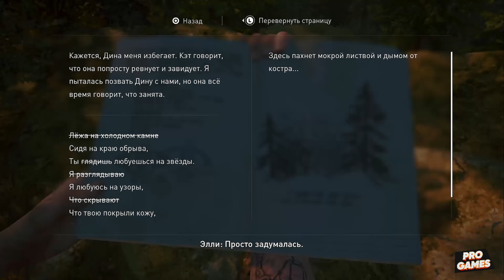The Last of Us 2 прохождение — Часть 12 ❯➤ Одни из нас 2 без комментариев ➤ Игрофильм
The Last of Us Part 2 прохождение без комментариев, чтобы вы полностью погрузились в игру.

Об игре Одни из нас: Часть II
Спустя пять лет после страшного путешествия по охваченной эпидемией Америке, Элли и Джоэл осели в Джексоне, штат Вайоминг. Обосновавшись в процветающей общине, они обрели желанную стабильность, несмотря на постоянную угрозу нападения зараженных и теряющих смысл жизни выживших. Но однажды жестокие события разрушают это спокойствие, и Элли снова отправляется в путь, чтобы восстановить справедливость. Идя по следу тех, кто нарушил мир, она сталкивается с тяжелыми физическими и эмоциональными последствиями своих собственных действий.

Играю на PS4 PRO и на ПК.

Информация о канале:
Здесь на игровом канале PRO GAMES​  вы сможете смотреть все видео прохождения самых ожидаемых новинок, а ещё вы тут сможете смотреть прохождение эксклюзивных игр для PS4 PRO. Также, на канале вы можете смотреть полный геймплей и летсплей по мультиплееру из разных игр и заранее прощу прощения за дикцию, она у меня была нарушена из-за серьезной операции на шеи.